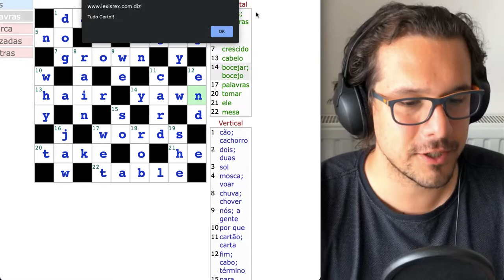Palavras cruzadas em inglês :)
Jogue palavras cruzadas em inglês você também!

Elogios? Reclamações? Pedidos? Escreve nos comentários! Isso ajuda muito no meu trabalho!

Aproveite o meu drive, tem pdfs, slides, exercícios e continue estudando inglês!

Estude comigo no meu curso de inglês!